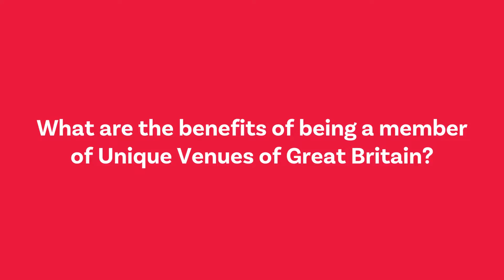Unique Venues of Great Britain membership benefits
Shaun Hind, CEO at Manchester Central explains the benefits of being a member of Unique Venues of Great Britain and involvement in Unique Venues Expo.